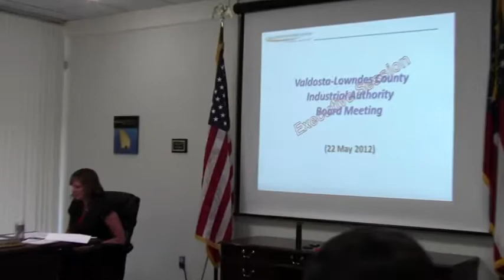Adjourn + Exec session for real estate litigation @ VLCIA 2012-05-22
Andrea Schruijer Executive Director, J. Stephen Gupton attorney, Allan Ricketts Project Manager,
Tom Davis, CPA,
Lu Williams, Operations Manager,
S. Meghan Duke, Public Relations & Marketing Manager,